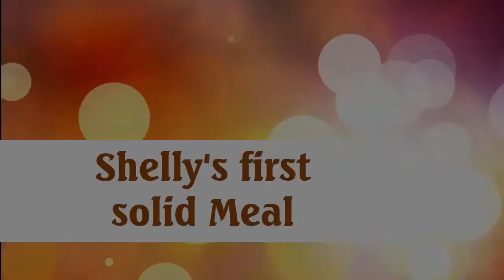Shelly's Yum Yum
Shelly takes her first meal of Royal Canin mousse...Mmmm